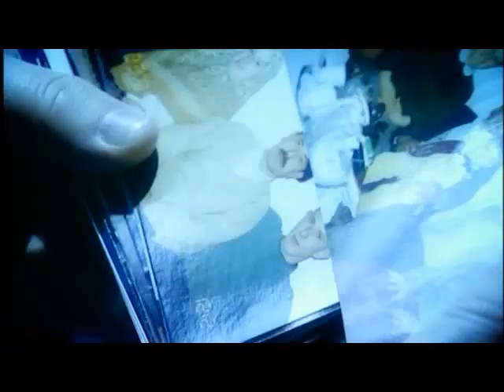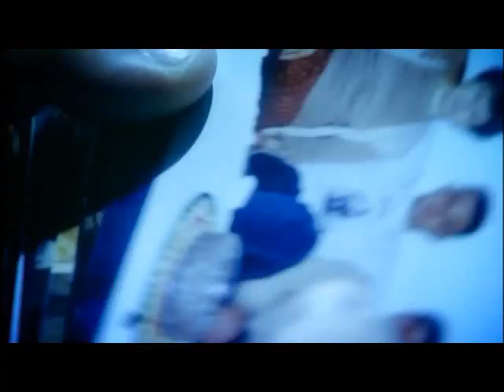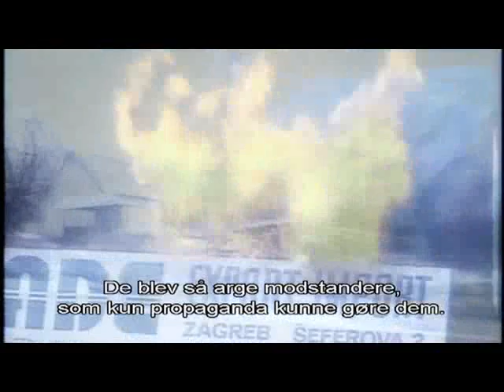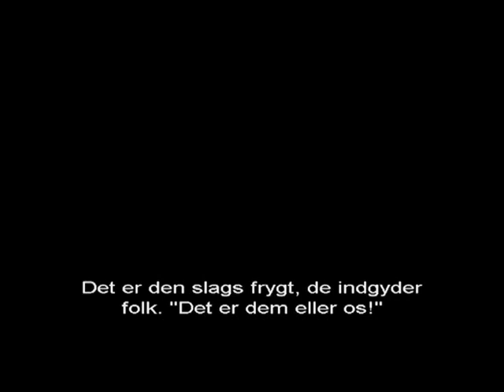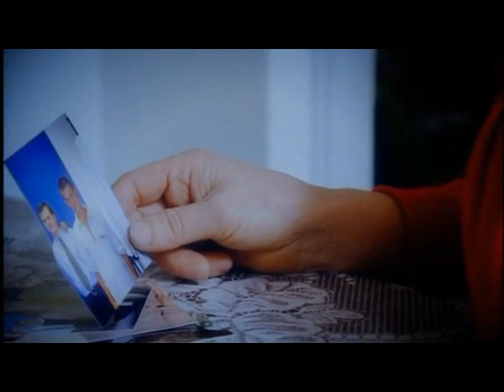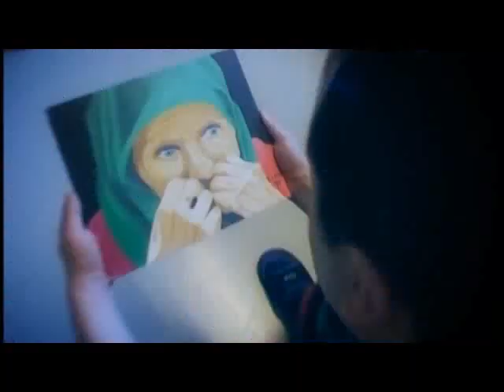Portræt - Esad Landzo